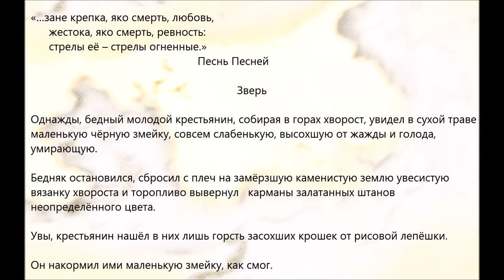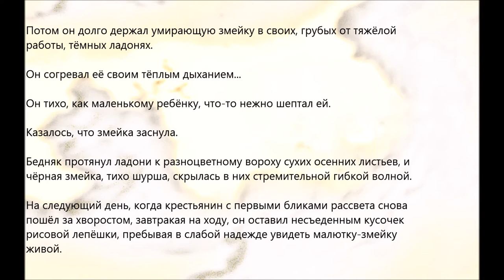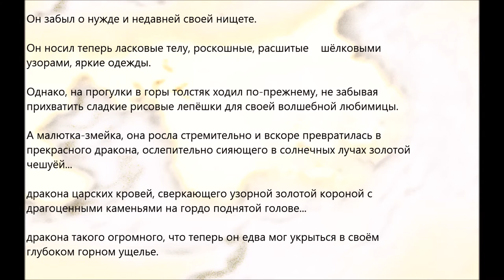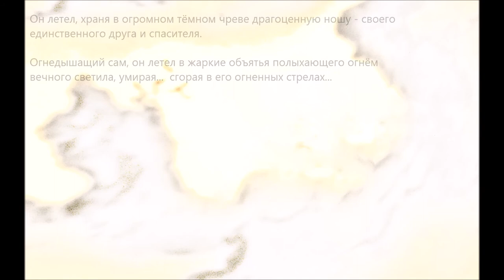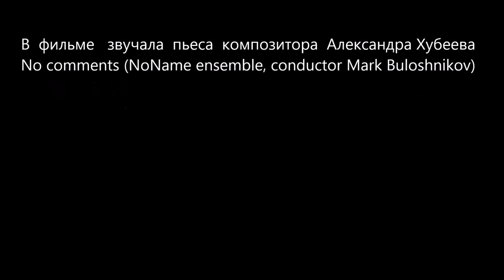Зверь (сказка) (Вeast (fairy tale))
В фильме звучит пьеса композитора Александра Хубеева "No comments".
(The film includes the piece by composer Alexander Khubeev "No comments".)